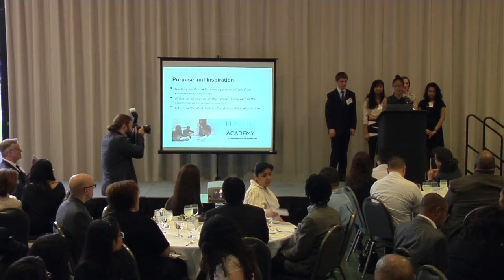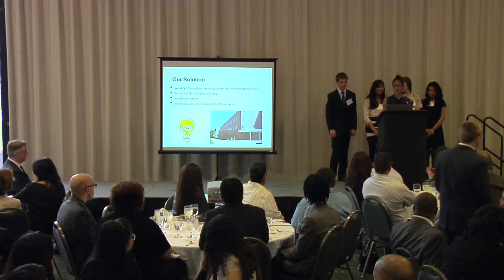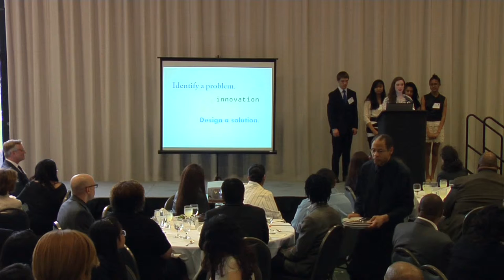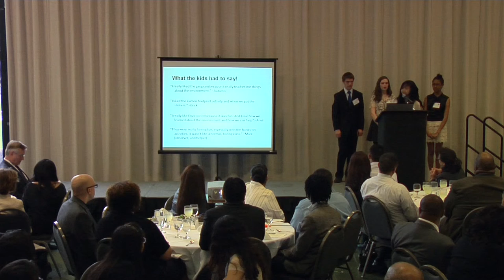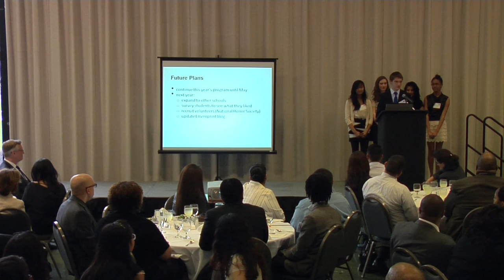Enviroprint - 2012-13 Leadership Grant Project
At the 2012-13 IIT Boeing Scholars Academy banquet, Scholars presented their Leadership Grant Projects (LGPs), through which they created opportunities in their communities over the course of the year with help from dedicated Project Mentor volunteers. In this video, LGP group "Enviroprint" presents their project, about inspiring youth to make positive imprints on their environment through childhood and beyond (Scholars: Alex, Amy, Fiona, Queena, Letoria, Catherine, Amanda. Mentors: Alex, Bhoopesh). Learn more about the IIT Boeing Scholars Academy Video by Tim Baron.